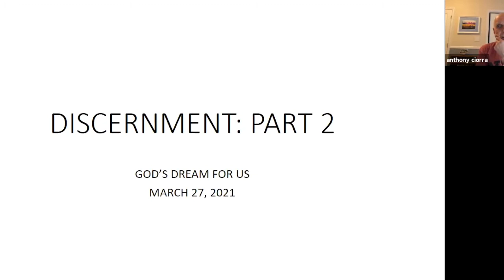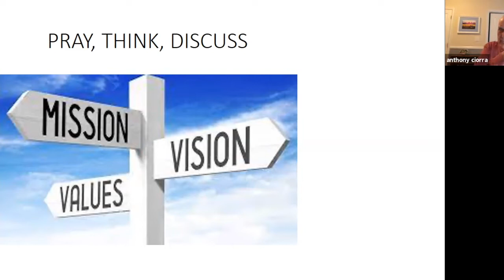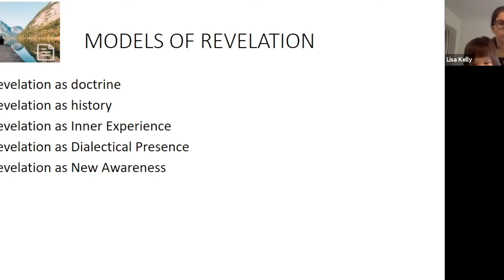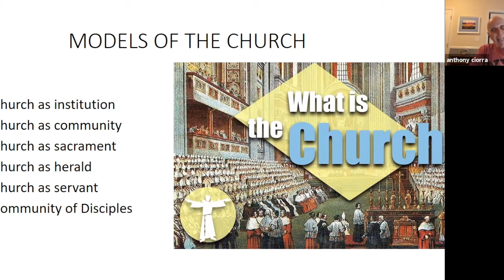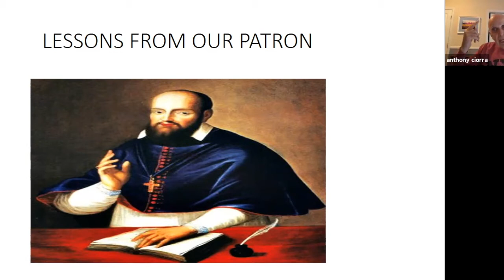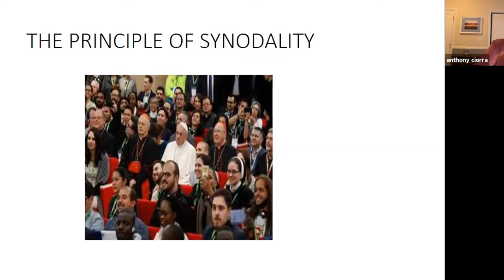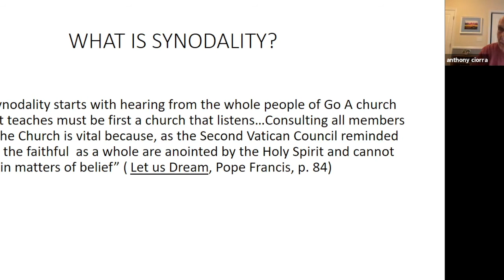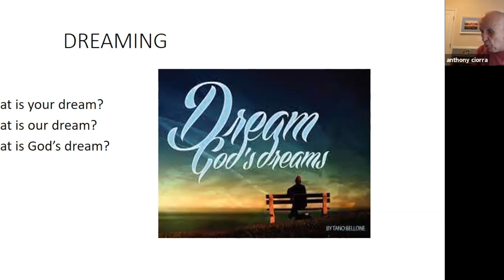Discernment, Pt. 2—"God's Dream for Us"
These two sessions will help us discern which, of all the needs facing our parish and our community in the present moment, most call for our attention. Learning the skills of discernment will make us better leaders for the parish and help us move forward where the Spirit of God is leading us. Our own Father Tony Ciorra guides us through the skills and tools of discernment for our parish future.